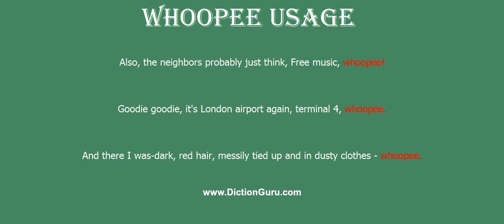whoopee: How to pronounce whoopee with Phonetic and Examples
This video shows how to pronounce whoopee, whoopee meaning, whoopee definition, whoopee phonetic, whoopee synonyms and whoopee example

whoopee Definition : noisy and boisterous revelry
whoopee Phonetic : 'wu'pi:
whoopee Synonyms : pleasure, entertainment, enjoyment, amusement, excitement, gratification
whoopee Examples :
Also, the neighbors probably just think, Free music, whoopee!
Goodie goodie, it's London airport again, terminal 4, whoopee.
And there I was-dark, red hair, messily tied up and in dusty clothes - whoopee.